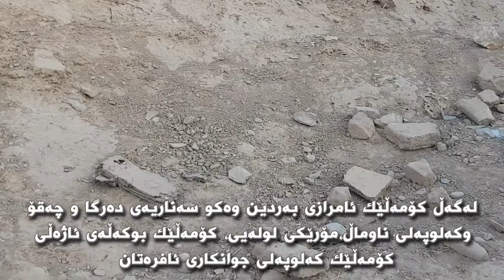گردی کلک مشک وەکو یەکێک لە شوێنەوارە گرینگەکان لەکوردستان